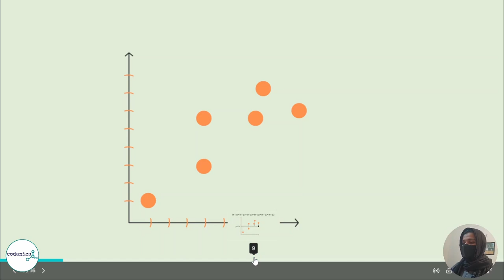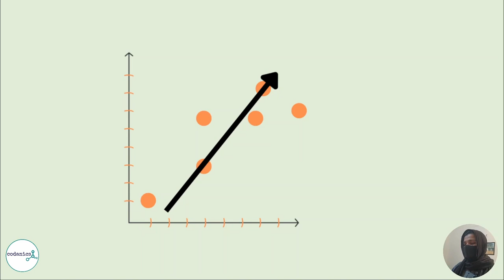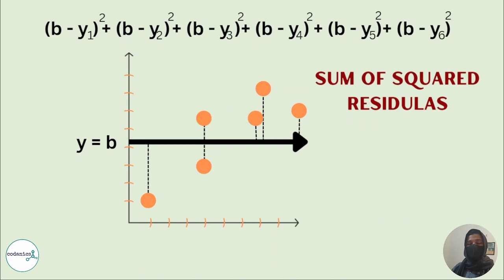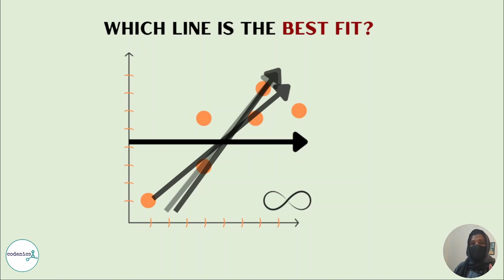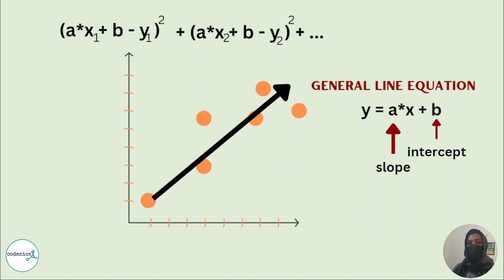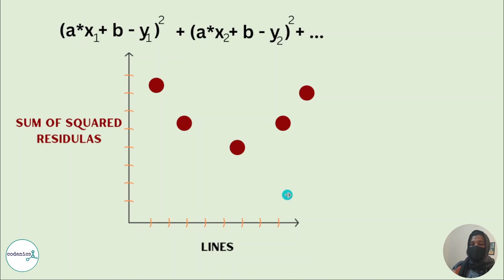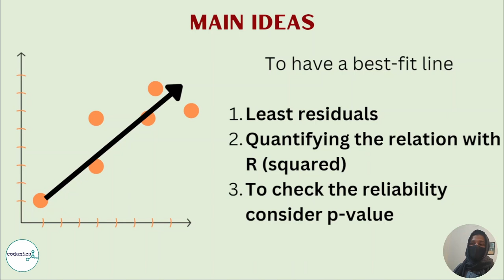Linear Regression | Fitting a line & least squares | in Urdu/Hindi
Linear regression is a statistical method used to model the linear relationship between a dependent variable and one or more independent variables. It is a popular technique for understanding the relationship between different variables and predicting outcomes.

In linear regression, the goal is to fit a line to a set of data points. This line is called the regression line, and it is used to predict the value of the dependent variable based on the values of the independent variables. The process of fitting a line to the data is known as "regression."

One common method for fitting a line to the data is the least squares method. In this method, the line is chosen to minimize the sum of the squared differences between the observed data points and the predicted values. This results in the "best fit" line, which can be used to make predictions about the dependent variable.

Linear regression is a powerful tool that is widely used in many fields, including finance, economics, and engineering. It is a simple and effective way to understand the relationship between different variables and make predictions based on that relationship. If you're interested in learning more about linear regression and how it is used in data analysis, be sure to check out our video on the topic.